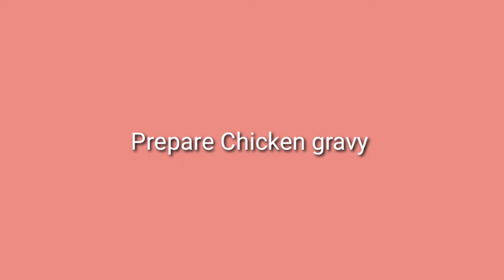Chicken manchurian with Chinese rice by fairy kitchen